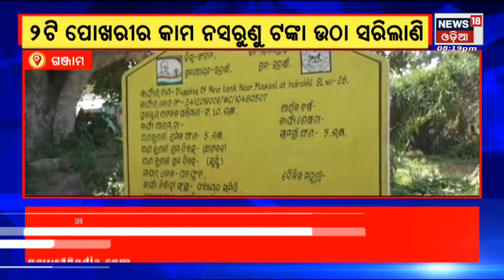Odisha News I Apananka Gaon Apananka Khabar I 8 PM Bulletin I Odia News I News18 Odia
LIVE | Odisha News Updates |Babushaan family dispute: Amidst controversy between Babushaan and his wife Trupty satpathy. Babushaan celebrates birthday with his fans, friends and well wishers.Trupty may withdrawn case against Babushaan. Monkeypox Scare, State to issue New SOP Soon:  In view of monkeypox scare state govt is being prepared to tackle the situation. State Health Minister Naba das reviewed the situation with the senior officials of heatlh dept.Concern over Diarrhoea Outbreak: One more died due to Diarrhoea Outbreak in Kashipur block of Rayagada district. News18 Odia